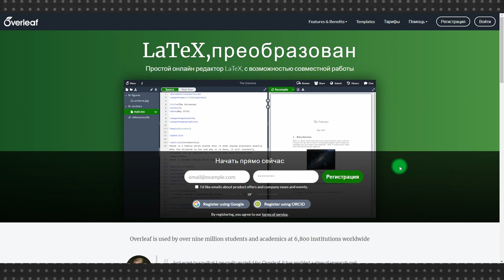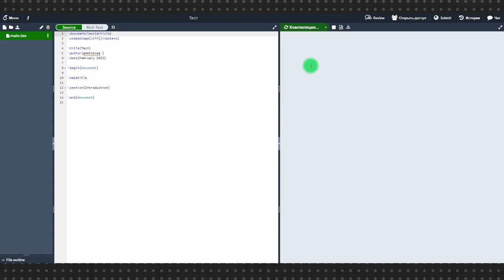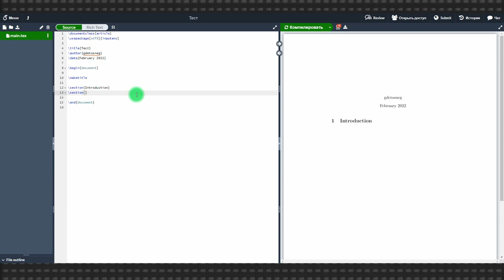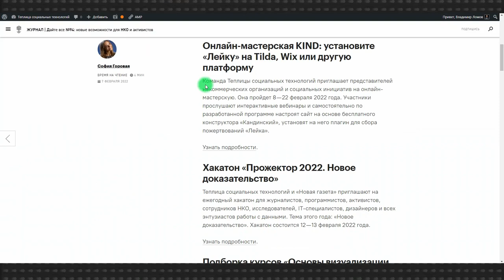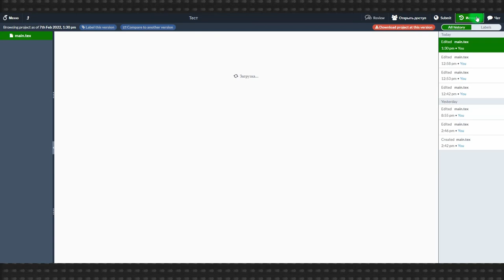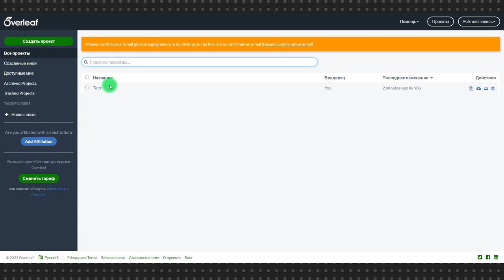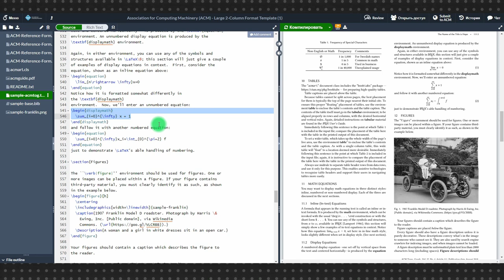Overleaf: обзор сервиса для работы с системой компьютерной верстки LaTex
Overleaf – сервис достаточно специфический, поскольку решает специфические задачи: подготовка научных статей и монографий. Однако есть те, кто используют его вместо Microsoft Word и считают более удобным.

Overleaf прикладная программа для работы  с системой компьютерной верстки Tex, в наиболее популярном ее изводе, то есть наборе расширений LaTex. Всем, кто имеет отношение к научным изысканиям, знакомство с LaTex просто необходимо, а всем остальным это может быть просто интересно.